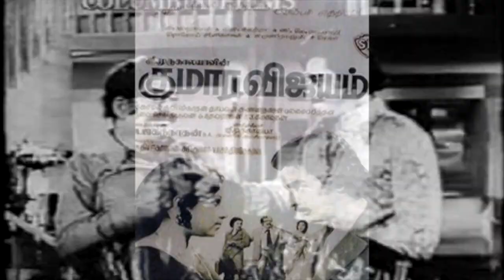Kanni rasi en rasi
நேயர்கள்  விரும்பிக் கேட்கும்
எல்லா பாடல்களும்  என் கைவசமில்லை
இது  என்னிடம் இருக்கிறது
ஆனாலும் quality நன்றாக இல்லை
குமார விஜயம் '
ஜெயசித்ராவுடன்  கமலஹாசன்
P.சுசீலாவும் K.J.யேசுதாசும்  G.தேவராஜன் இசையில்
கண்ணதாசன் வரிகள்